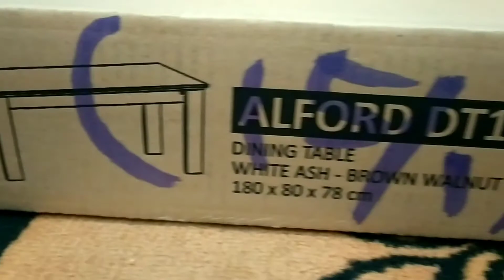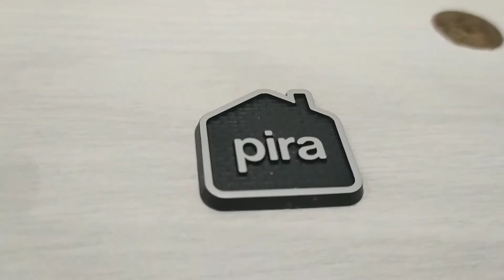Meja Trand 2022 Meja Pira // Meja Modern || Meja Murah // Meja Makan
Pira merupakan produk dalam negri pembuat furniture.
seperti ini meja pira.
modelnya modern cocok.buat yang berkonsep minimalis.
harga murah.